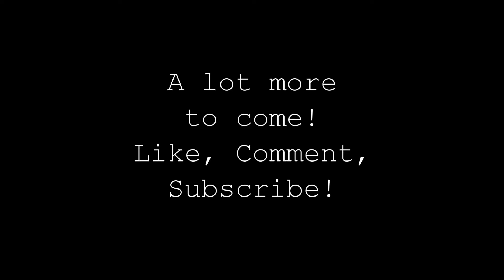Elgato HD quality test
GunGame Hydro

20-8